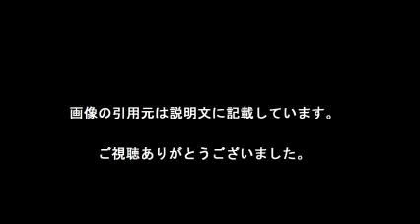藤野涼子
映画「ソロモンの偽証」で主演デビュー！

【引用元画像】
00:00:00.00 → ・映画「ソロモンの偽証」で主演デビュー！女優・藤野涼子って？【画像本名 ...

00:00:10.91 → ・【日本アカデミー賞】藤野涼子が感動スピーチ エキストラから主役へ ...

00:00:21.82 → ・演技力は最下位だった藤野涼子＆板垣瑞生！『ソロモンの偽証』監督が ...

00:00:32.73 → ・『ソロモンの偽証』主演・藤野涼子 インタビュー - YouTube

00:00:43.64 → ・西島秀俊主演『クリーピー』ビジュアル解禁！『ソロモンの偽証』藤野涼子 ...

00:00:54.55 → ・【報知映画賞】藤野涼子「一生分の幸せ」実力不足…悔し涙一転 ...

00:01:05.45 → ・女優・藤野涼子の素顔とは? 映画『ソロモンの偽証』共演者が語る彼女の ...

00:01:16.36 → ・“生徒”藤野涼子と板垣瑞生が恩返し誓う 成島監督も期待「映画俳優に ...

00:01:27.27 → ・【映画】 ソロモンの偽証の藤野涼子ちゃん演技すごすぎ。 - ひまつぶし

00:01:38.18 → ・「ソロモンの偽証」藤野涼子、髪バッサリ＆私服姿で登場！高校生活へ ...

【関連動画】
・女優・藤野涼子の素顔とは?　映画『ソロモンの偽証』共演者が語る彼女の本当の顔

・『ソロモンの偽証』主演・藤野涼子の天然エピソードを初公開！　インタビューバラエティ【水曜のニョッキ・vol.70】

・女優の藤野涼子（ふじのりょうこ）さんは１５歳の新人で「ソロモンの偽証」の主役です

藤野涼子 本名
藤野涼子 cm
藤野涼子 結婚
藤野涼子 かわいい
藤野涼子 アカデミー賞
藤野涼子 画像
藤野涼子 演技
藤野涼子 高校
藤野涼子 映画